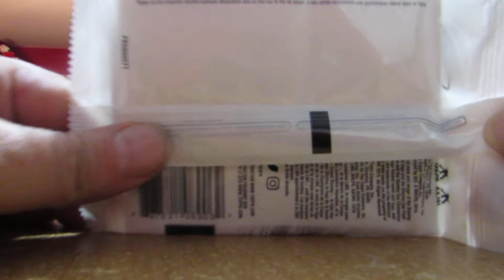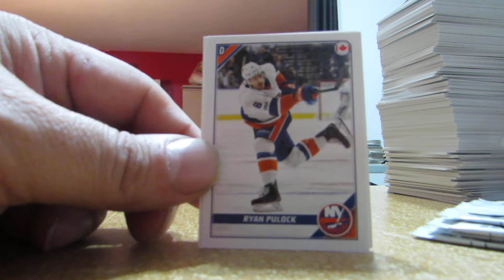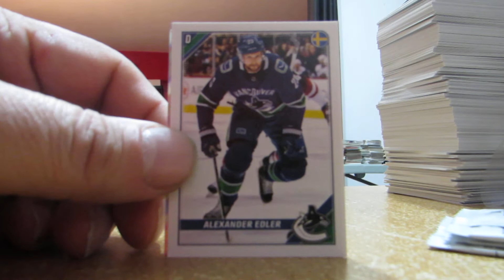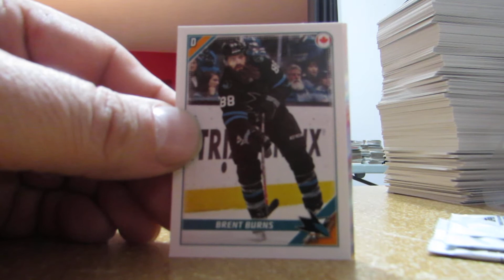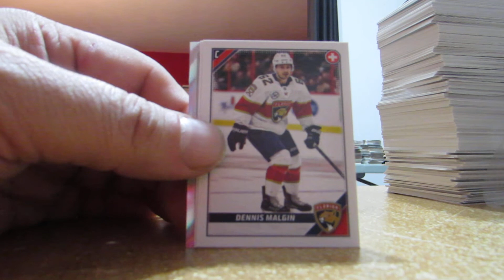2019-20 TOPPS NHL HOCKEY STICKERS WALMART 5 PACK BREAK OPENING 1 FOIL PER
JUST BOUGHT YESTERDAY 11/20/2019 AT MY LOCAL WALMART AND AVAILABLE SOON FOR 25 CENTS EACH